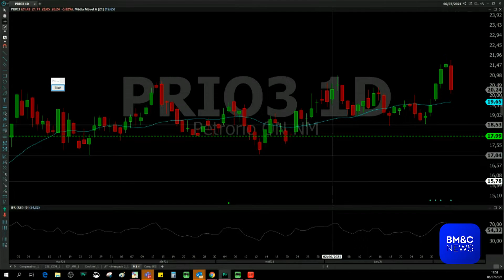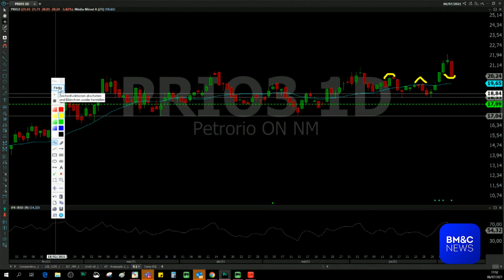PRIO3: Martha Matsumura analisa PetroRio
Martha Matsumura, analista técnica da XP, analisa PetroRio (PRIO3).